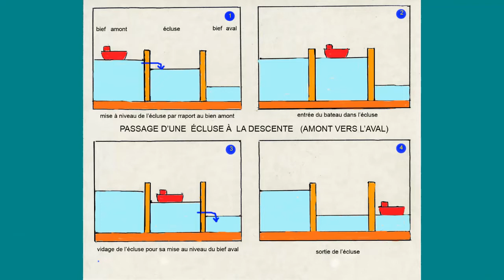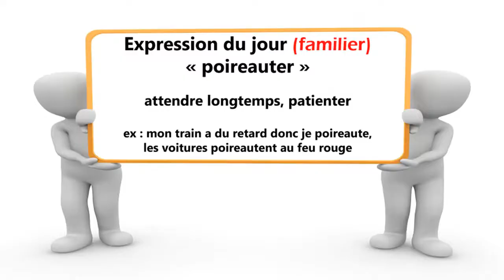Vlog in French: le barrage écluse d’Arzal en Bretagne - vidéo 29 - FR/IT/EN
Aujourd'hui sur Vocabolario Francese je vous fais découvrir une chose insolite : le barrage écluse d’Arzal en Bretagne. Cette écluse a comme particularité d’ouvrir sa route en deux pour laisser passer les bateaux avec de très hauts mâts. Dans cette vidéo je vous montre les différentes étapes du passage des bateaux : leur arrivée dans le sas, la baisse et la hausse du niveau de l’eau, l’ouverture et la fermeture du pont.

A PROPOS DE VOCABOLARIO FRANCESE :
Je m'appelle Aurélie. Je suis française d'origine italienne. Avec "Vocabolario Francese" je propose à ceux qui apprennent le français de développer leur vocabulaire grâce à du langage courant et des expressions de la vie de tous les jours et d’améliorer leur compréhension orale du français. Je propose des vlogs, visites de villes et monuments, balades, vidéos de vocabulaire à thème... Pour en savoir plus sur la culture, le patrimoine et les traditions en France. Cette chaine est pour ceux qui aiment le français, qui le parlent déjà un peu et qui veulent progresser. Vous êtes prêts ? Allez c'est parti !

Musiques utilisées
Titre : Spark
Auteur : Vexento